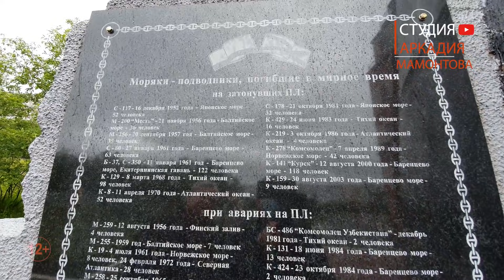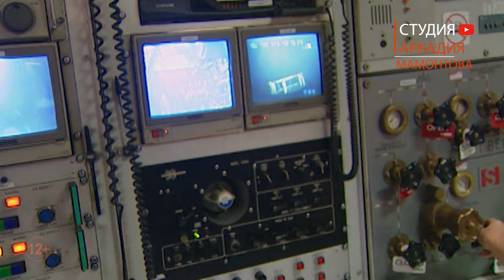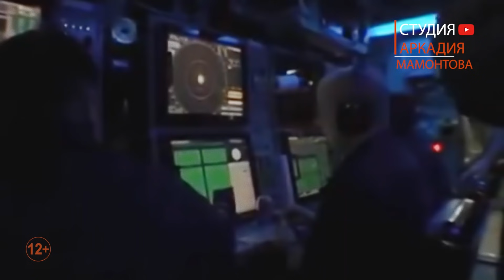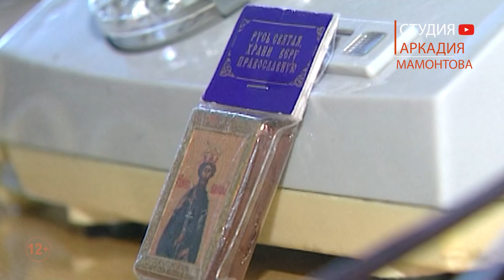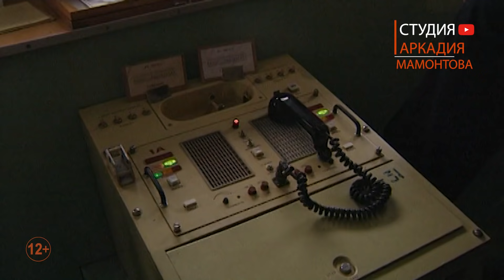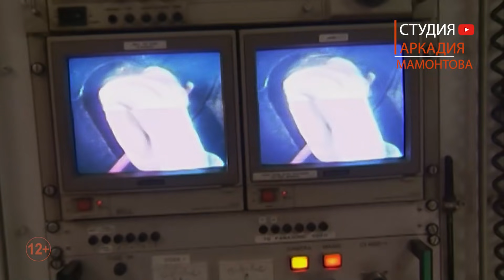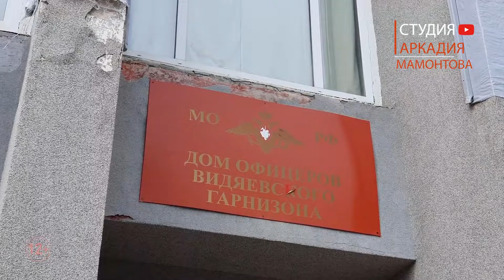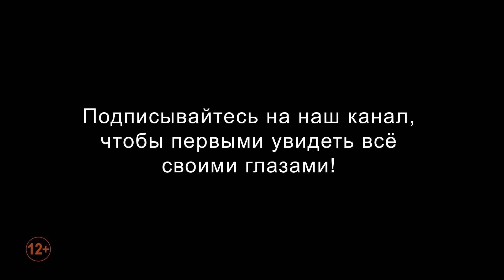"Курск". 20 лет спустя. Воспоминания Аркадия Мамонтова.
20 лет назад, 12 августа 2000 года, произошла самая страшная катастрофа в истории российского подводного флота — в Баренцевом море погибла атомная подводная лодка К-141 «Курск» и ее экипаж. Тогда волею судьбы наша съемочная группа оказалась на месте трагедии и освещала события.
Спустя 20 лет мы снова приехала в Мурманск, посетили базу подводных лодок Северного флота и крейсер "Петр Великий", с которого 20 лет назад вели прямые эфиры...